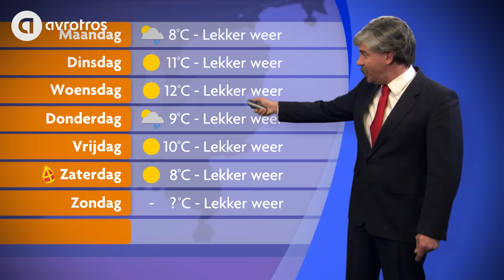De Weerman predicts lekker weer | Draadstaal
voor de hele uitzending van 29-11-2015

Iedere week kunnen wij genieten van: Fred en Ria, Said, Leon en Jopie van de Snackbar en alle andere bekende types die hun licht laten schijnen op de actualiteit. Door hun ogen zien we de wereld van vandaag weer even ietsje simpeler en verfrissender. In de zes gloednieuwe afleveringen introduceren Dennis van de Ven en Jeroen van Koningsbrugge ook nieuwe typetjes en duiken er plotseling bekende mensen op die een belangrijke rol speelden in het nieuws van die week. Draadstaal is even actueel als altijd en wordt in de week van uitzending opgenomen.